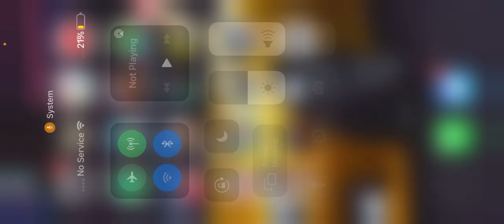J plays greenvill